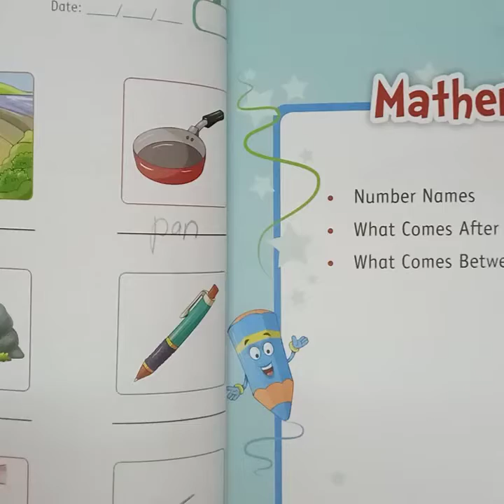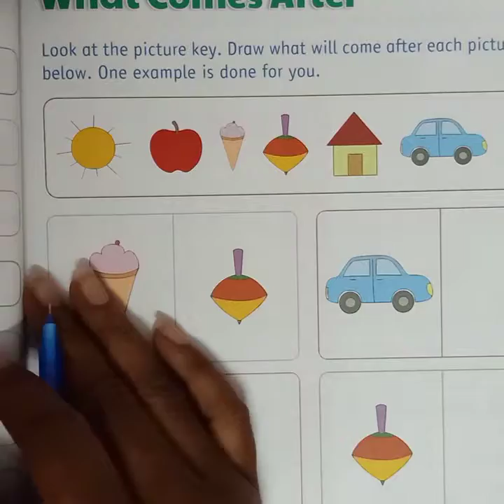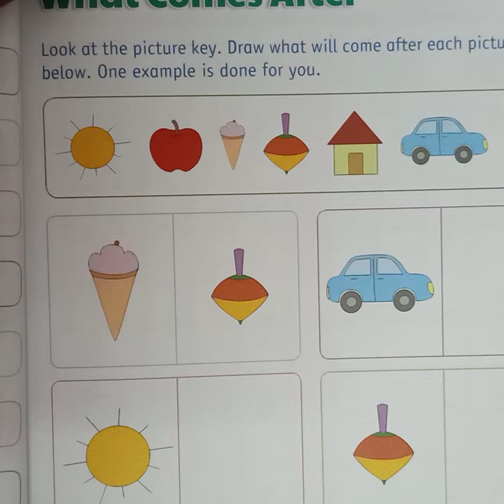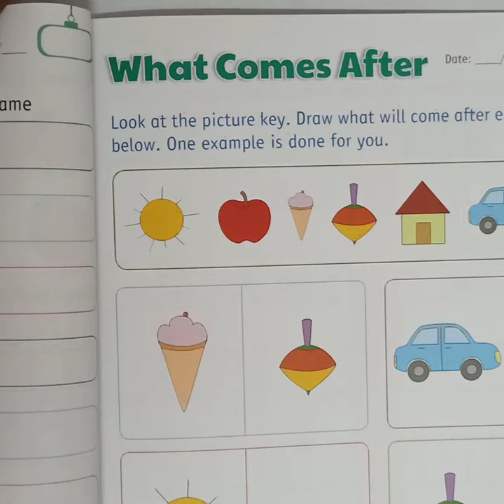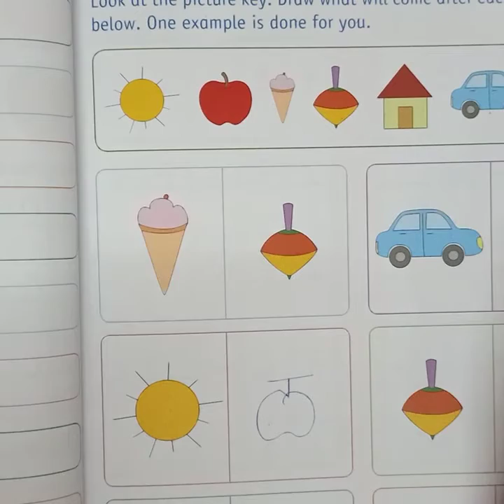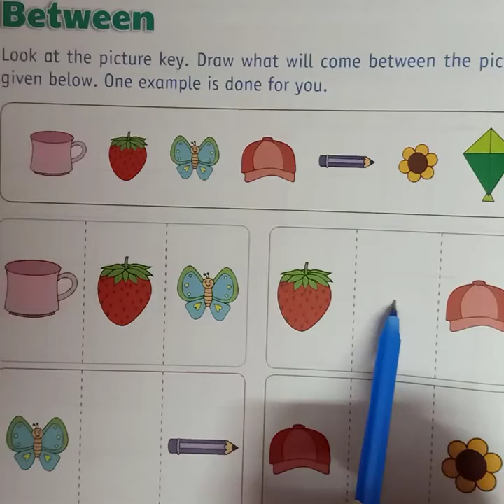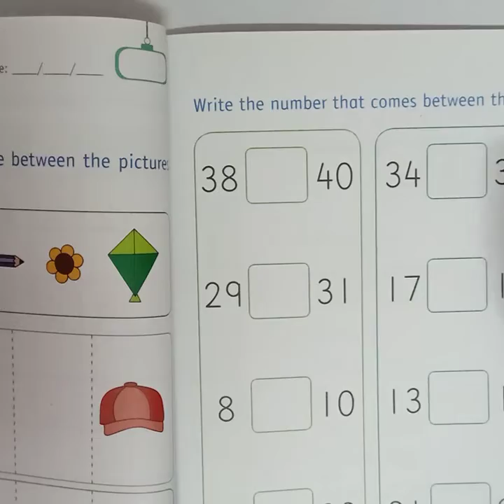sr.kg book 4 Sub-Maths